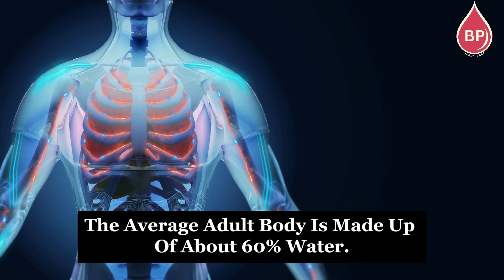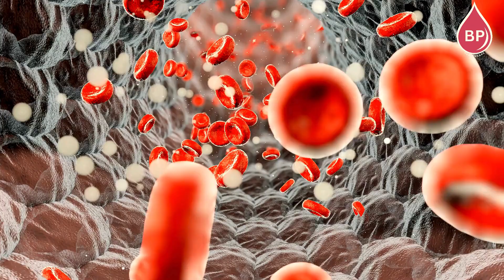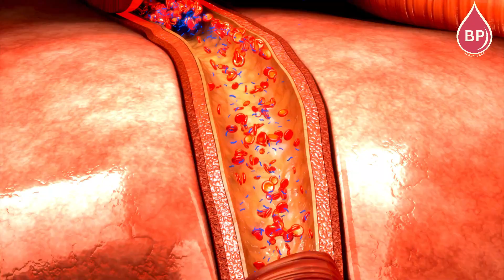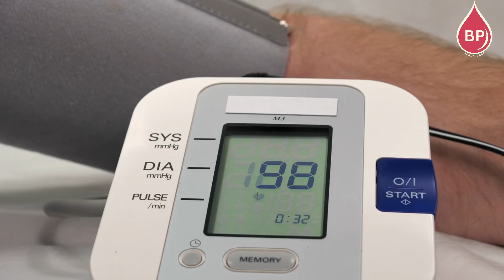Can Drinking Water Lower Your Blood Pressure? (Backed by Science)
High blood pressure is super common these days—millions of people around the world deal with it every single day. Now, doctors usually prescribe medication to help manage it, but they’ll also tell you to make some changes to your lifestyle. In this video, we’ll break down what dehydration really is, how it affects your blood pressure, and how much water you should be drinking each day to stay on balanced. Let’s get into it.

OTHER VIDEOS YOU MIGHT ENJOY:
How to Take Your Blood Pressure at Home the RIGHT Way | Easy Tips for Using a Blood Pressure Monitor

Sources:
Cleveland Clinic, 2022:
Describes how dehydration can both lower and raise blood pressure via compensatory hormone responses and reduced blood volume.
Coastal Bangladesh Study (AHA News, 2019): Drinking mineral-rich water was statistically linked to modest but measurable reductions in both systolic and diastolic blood pressure.